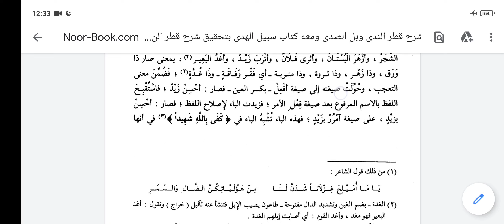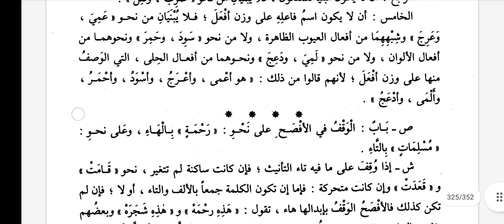Şerhul kıtır 115.Ders Teaccub